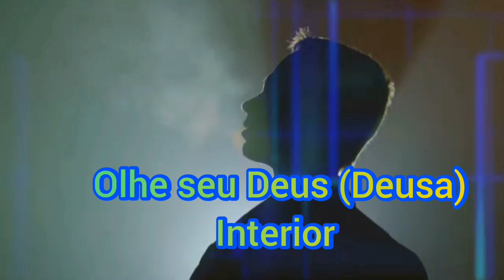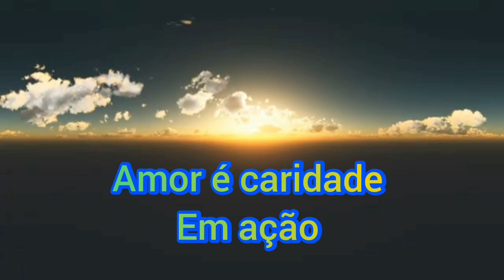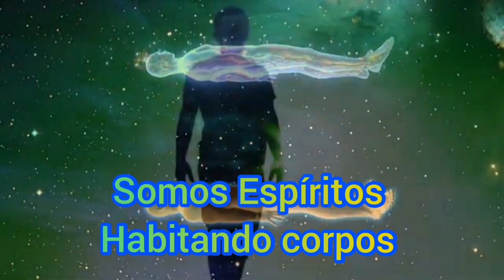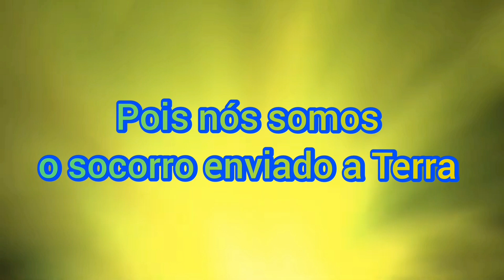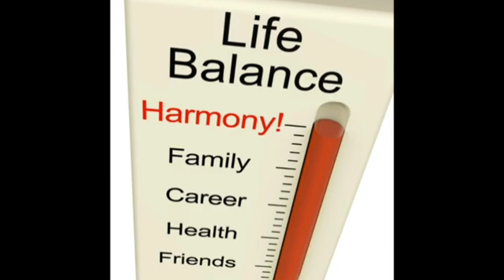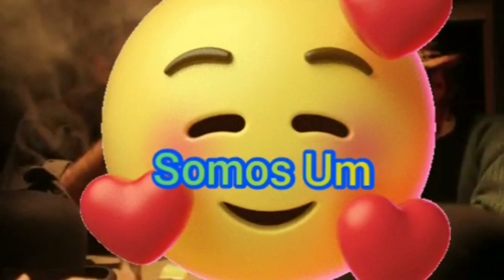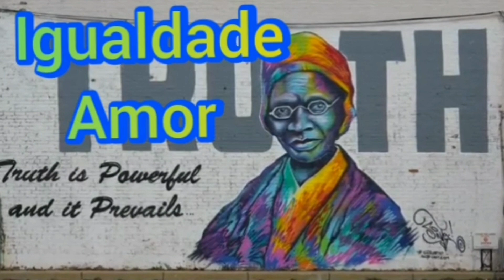Arcanjo Miguel ,Ahstar Sheran e Frota Estelar .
Portal OMEGA STAR